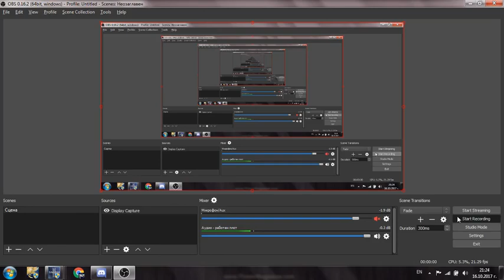L2 shrine duelist